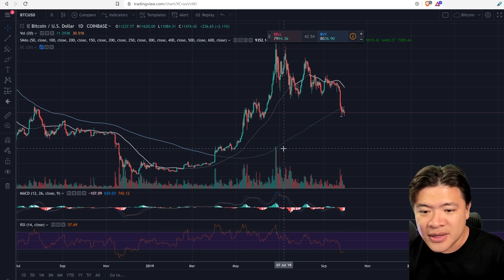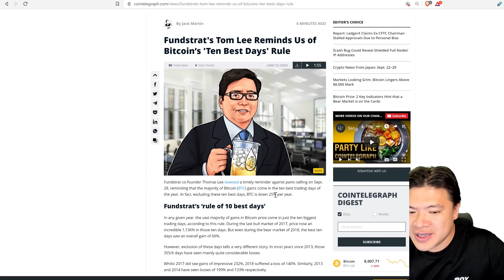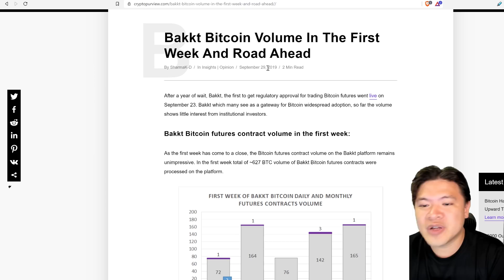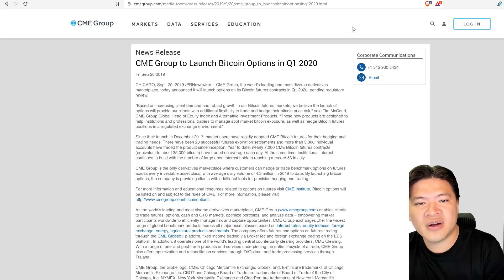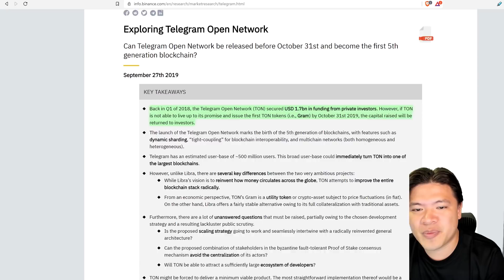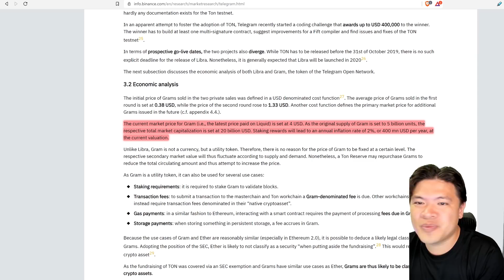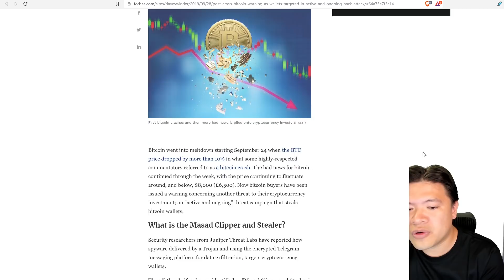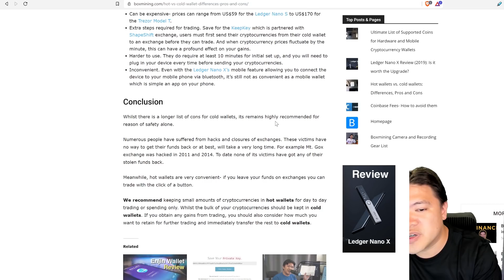Bitcoin's Emotional Roller-Coaster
Bitcoin is still struggling to find a price trend after breaking below the 200 day moving average. Cryptocurrency news: Bakkt's first week is met with low volumes. Telegram's TON token must launch by 31st of October - is it over valued.

♨️Social (Add me on Social Media!)